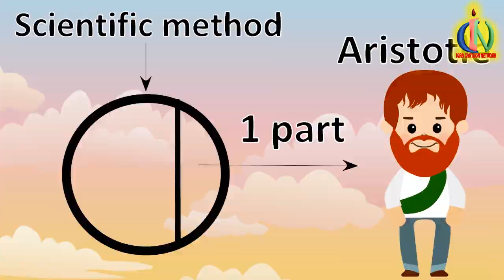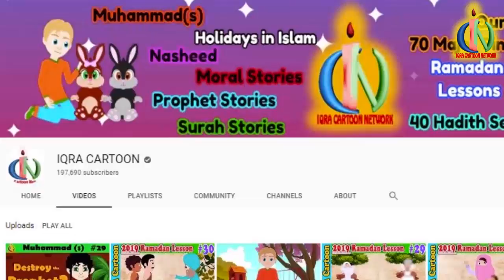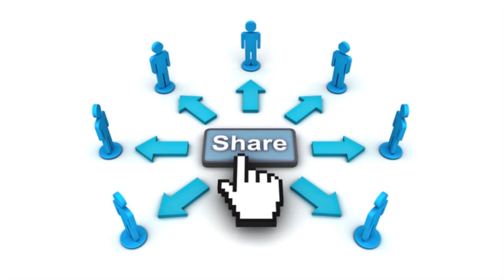Scientific Method: Muslim Invention | Muslim Heroes & Inventors | IQRA Cartoon: Islamic Cartoon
The scientific method lead to so many discoveries throughout time but most people don't know that it was invented by our Muslim brother Hassan ibn al-Haitham!